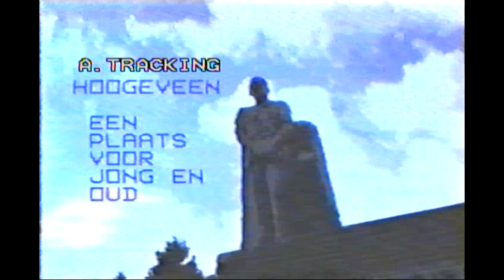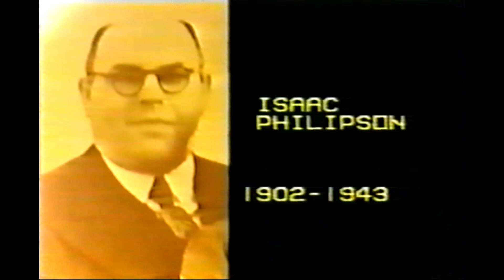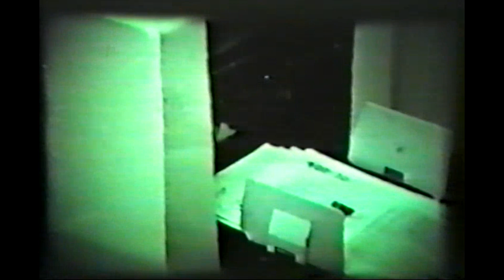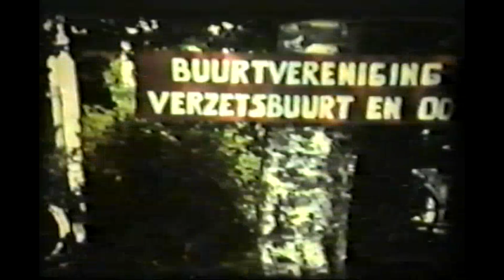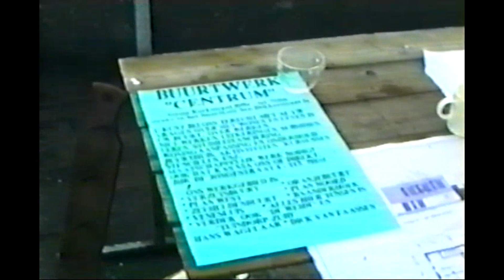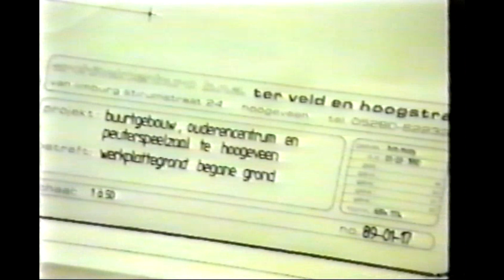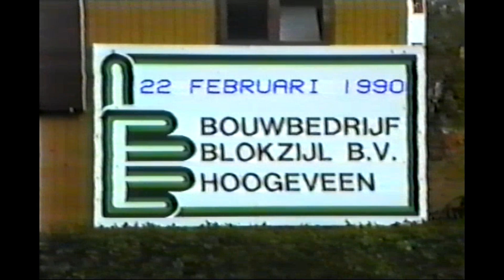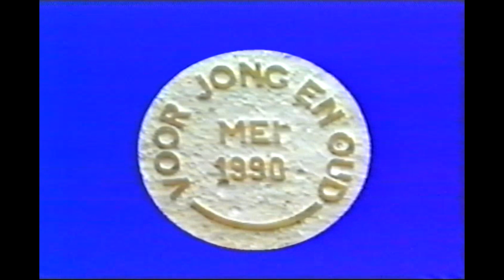De Verzetsbuurt in Hoogeveen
De ontwikkeling van de Verzetsbuurt in Hoogeveen (midden jaren vijftig van de vorige eeuw). En de ontstaansgeschiedenis en uiteindelijke bouw van een eigen wijkcentrum 'Het Knooppunt'. Ook worden de naamgevers van de diverse straten in deze buurt getoond.